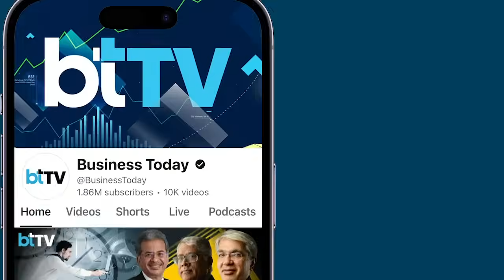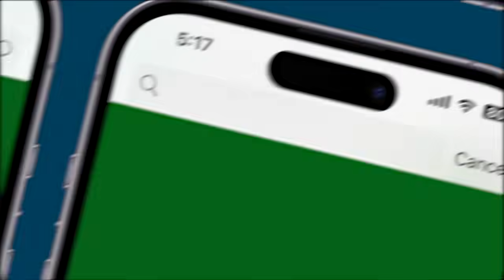CM Chandrababu Naidu On How Andhra Is Preparing For The Future With AI, Robotics, Green Energy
From pioneering IT industry hubs in India to setting his sights on AI, Andhra Pradesh Chief Minister N Chandrababu Naidu is attracting investments like no other. Speaking at an event ‘Partners in Progress-India-Europe Cooperation for Sustainable Growth’ in Vizag ahead of the 30th CII Partnership Summit, the Chief Minister has promised his state will be producing quantum computers in the next two years. In his address to the industry, he talked about setting up a Drone City and a Space City to capture opportunities in the tow fields. He also pushed the logistical advantage Andhra will have – with 20 ports at a distance of 50 kilometres and 3 major airports in the state.